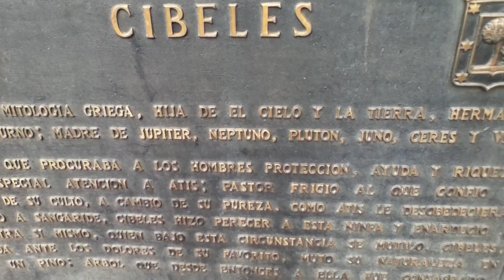Oops!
A little ride on Paseo de la Reforma (Main Street). Music by Thievery Corporation.